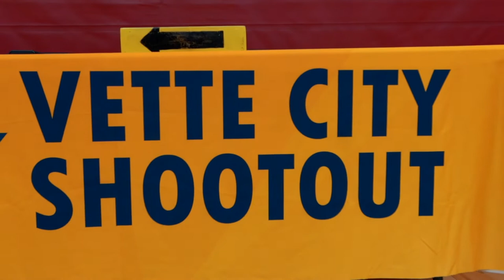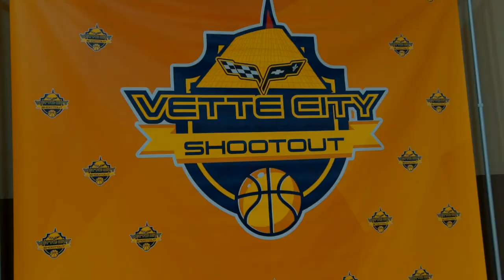Trevy Barber Basketball Highlight Tape Class of 2026